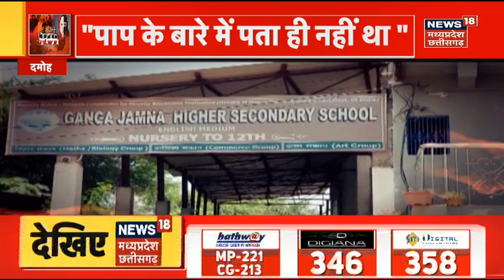Hijab Controvercy : Ganga jamna School एक और बड़ा खुलासा, Poster से पापलोक तक | Exclusive | Damoh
Hijab Controvercy : एक पोस्टर से निकला सच पापलोक का पूरा खुलासा कर देगा. गंगा जमना स्कूल से रोज नए खुलासे सामने आ रहे हैं. शिक्षा के सहारे मजहब का खेल. इन बच्चों के बयान को आपको सुनना चाहिए. देखिए यह पूरी रिपोर्ट

intro
00:08 Hijab Controvercy : Ganga jamna School मामले में छात्र आए मीडिया के सामने, हुआ बड़ा खुलासा
11:00 National Player ने की खुदखुशी